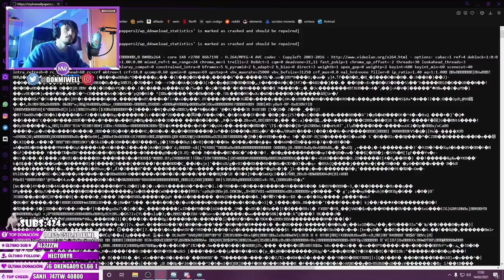ASI TE QUEDAS CON LA JAPA RAINBOW SIX SIEGE-MIWELL